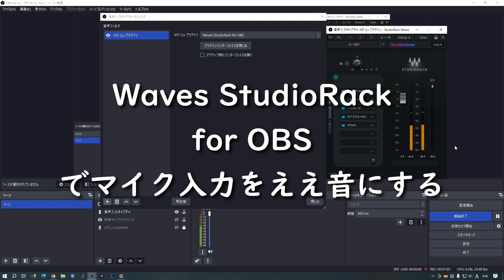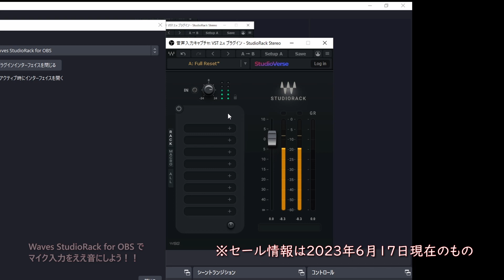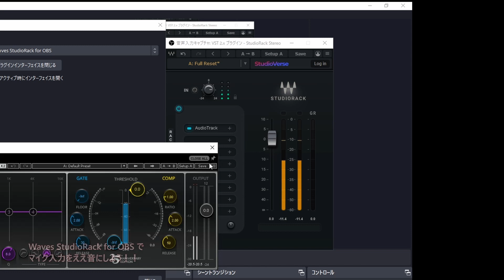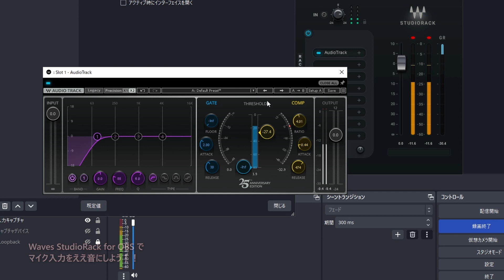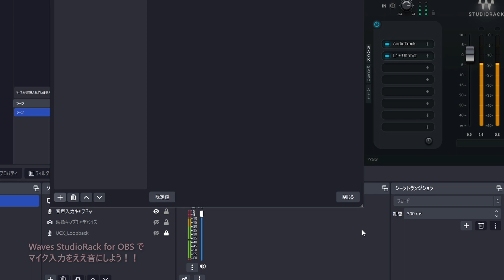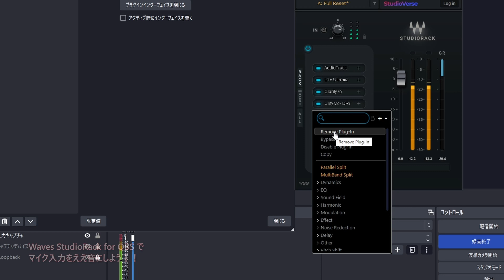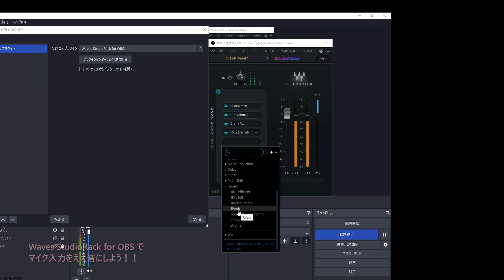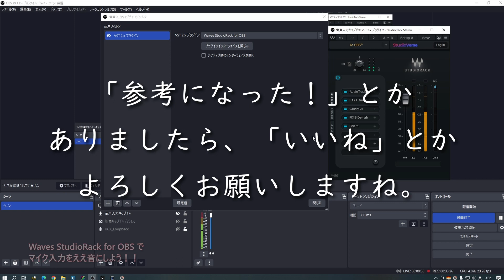はじめての Waves StudioRack for OBS （ヘッドホン推奨）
※ヘッドホンを強く推奨！！
Waves StudioRack がOBSに対応しました！
そこで、主にWavesのプラグインを使用して、どうやったらナレーションの音をええ音に出来るのかを初めての人にもわかるかもしれない感じで紹介しております！！

■メディア・インテグレーション（Waves, iZotope日本代理店）